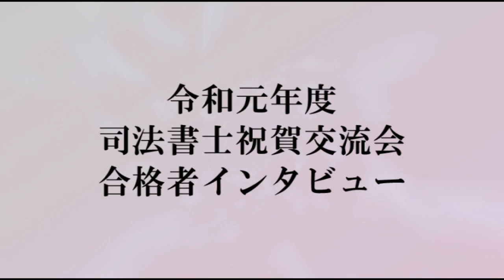【ＬＥＣ司法書士】2019年度合格・祝賀交流会レポート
LEC司法書士祝賀会レポートはこちら